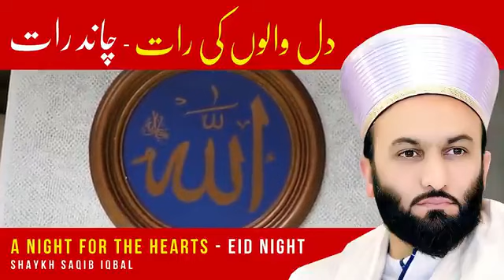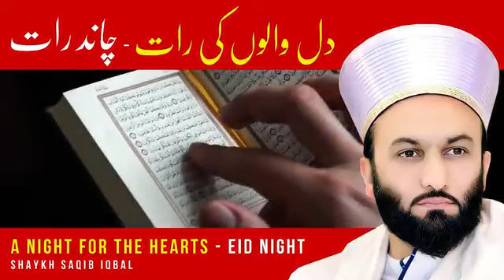Chand Raat Dil walo ki Raat By Shaykh Saqib Iqbal Shaami Sb HH